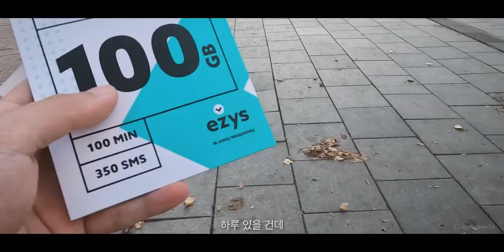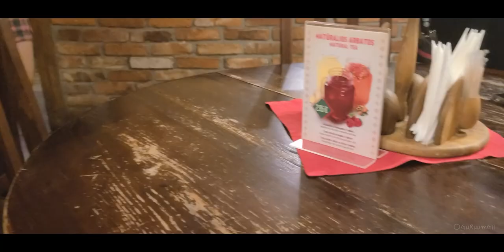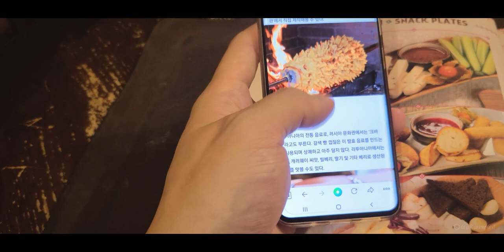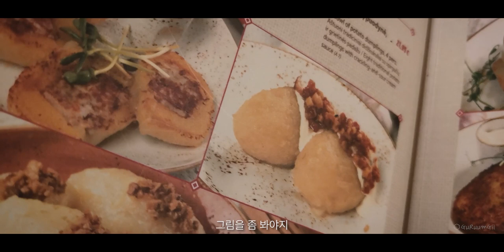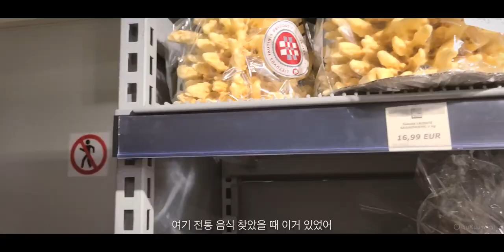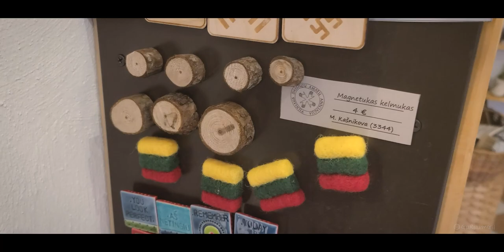지나치지 않기 너무 잘했어! 리투아니아 빌뉴스 여행 [캠핑카 세계여행, 유라시아 #21]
이번엔 리투아니아 빌뉴스!
캠핑카 세계여행은 바쁘다. 가볼 곳이 너무 많다.
쉥겐조약 90일... 하지만 우린 빌뉴스를 지나칠 수 없었다.

- 기분 좋은 빌뉴스 에서 -

기분 좋게 춤을 춘다.
잘 추는 춤만이 춤은 아니니까

기분 좋게 살아간다.
남과 같은 모양의 삶만이 삶은 아니니까

기분 좋게 여행을 한다.
모든 걸 알고 보는 여행만이 여행은 아니니까

/ 이 영상은 2022년 10월 중순에 촬영된 영상입니다. 유라시아 횡단 여행의 기록: 리투아니아(Lietuva) 빌뉴스(Vilnius)에서의 하루. 리투아니아 전통 음식을 먹고 빌뉴스 대성당 앞에서 차박. 밤새 빌뉴스 시계탑은 종을 울렸다. 다음 날 폴란드로 가는 길에 트라카이 성.

/ This video was filmed in mid-October 2022. A record of travel across Eurasia: A Day in Vilnius, Lithuania. Eat traditional Lithuanian food and stay in front of Vilnius Cathedral. All night the Vilnius clock tower rang a bell. Trakai Castle on the way to Poland the next day.

Vilnius, Lithuania, so good not to pass by! [Camper World Tour, Eurasia #21]

00:00 Camper travel, Lithuania #1
01:07 Arrival in Vilnius
02:47 Lithuanian greetings
03:49 Lithuanian Restaurant
07:50 Dancing in Vilnius (Katedros aikštė)
09:30 Morning in Vilnius
09:54 Old town of Vilnius
16:14 Trakai Castle
16:47 Lithuania and Poland border